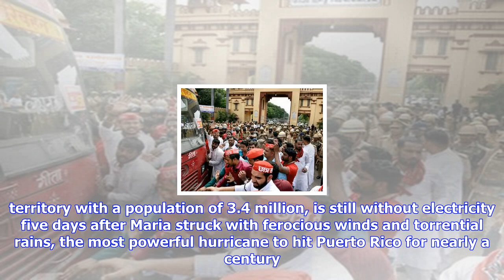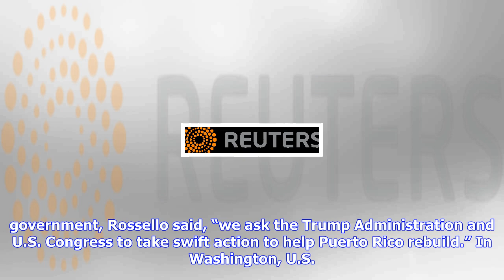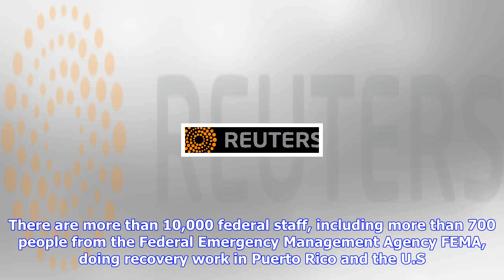Breaking News | Hundreds leave danger zone near crumbling puerto rico dam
Hundreds leave danger zone near crumbling puerto rico dam

SAN JUAN Reuters Most people living near a crumbling dam in stormbattered Puerto Rico have been move...